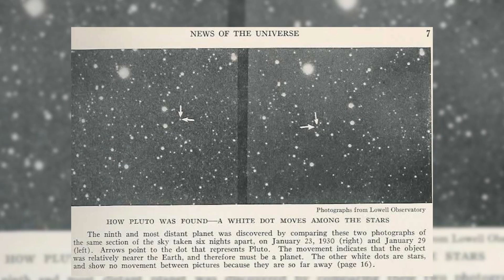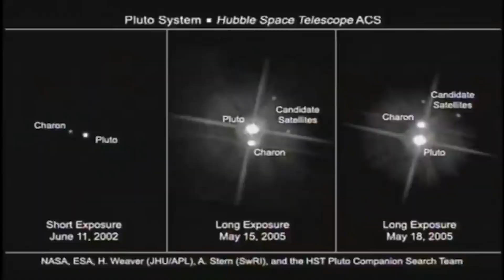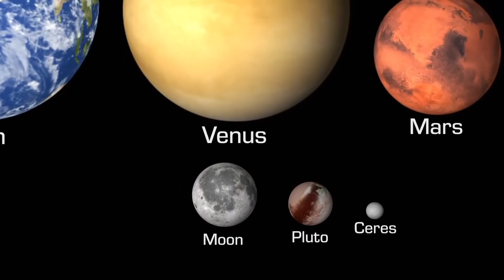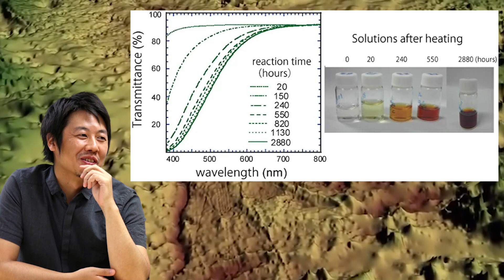Scientists Reveal The First Real Images Of Pluto And Are Left Speechless!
Pluto might have been officially discovered over 90 years ago but before its actual discovery, we’ve gotten glimpses of the planet.

In today's video, we look at Scientists Reveal The First Real Images Of Pluto And Are Left Speechless!... Keep watching to see pluto images, and plutos real images that left scientists shocked. The first images of pluto, the James Webb new images, also images of pluto. Scientists' interest in pluto images.  Fascinating real images of pluto, and some of the first pluto real images. also, the last images of pluto.
 Some of the real images from our solar system that left scientists shocked, hubble images, the pluto discovery, and how the pluto images were captured. What scientists saw with James Webb's new image, also how NASA and pluto show real images of Callisto.

Inspired by What Did NASA Discover in Latest Photos from Pluto?

Inspired by Strange Photos of Pluto Show That Something Unusual Is Going On There!

Inspired by Signs of life on Pluto!

Inspired by James Webb Telescope Announced TERRIFYING Discovery On Pluto!

Inspired by James Webb Telescope Terrifying Discovery On Pluto SHOCKS The Entire Space Industry!

Inspired by The Final Images We Will Ever See of Pluto and Arrokoth

On Space Float we will go through topics like Nasa, Space X, and Elon Musk.